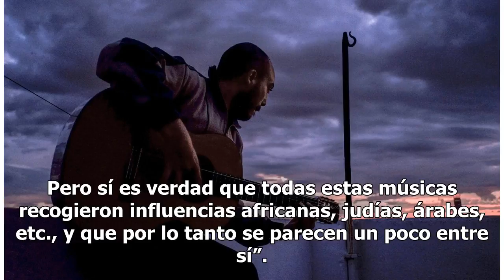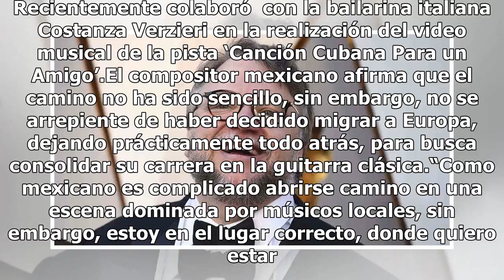Víctor Villanueva, el mexicano que quiere conquistar la escena flamenca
Foto de Facebook Víctor Villanueva es un guitarrista y compositor mexicano, radicado en España, que a falta de oportunidades en la escena cultural mexicana, decidió migrar a Europa, donde cada vez encuentra más espacios. El 9 de junio pasado, Villanueva presentó en Roma, Italia su segundo disco de g...